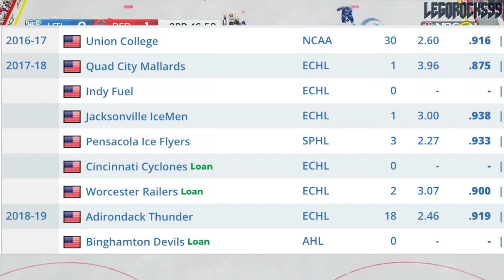IT'S DEMKO TIME (Thatcher Demko Called Up) / NEW GOALIE ALEX SAKELLAROPOULOS / McKENNA TO FLYERS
The Vancouver Canucks have called up Thatcher Demko. With this move, the Canucks had to free up a goaltender roster spot, which resulted in newly-aquired Mike McKenna to go on waivers, to be later claimed by the Philadelphia Flyers. With the Utica Comets missing their primary starter as well as their to-be starter, they have signed goaltender Alex Sakellaropoulos. Lots of goalie movement today.